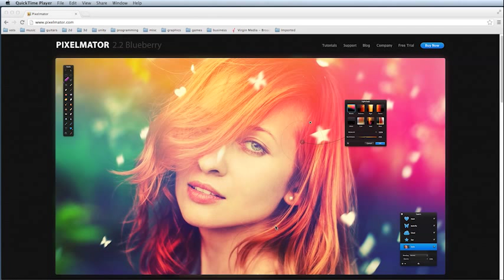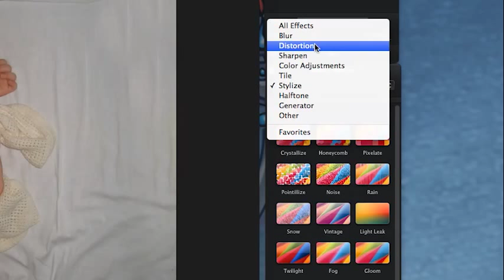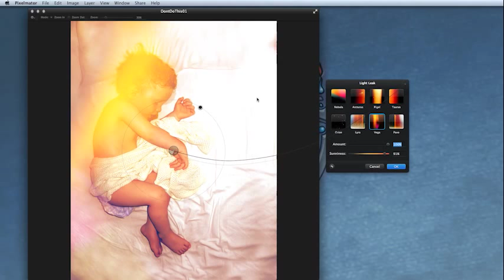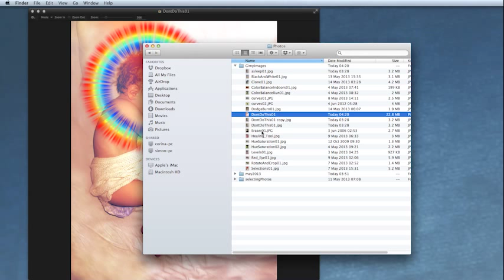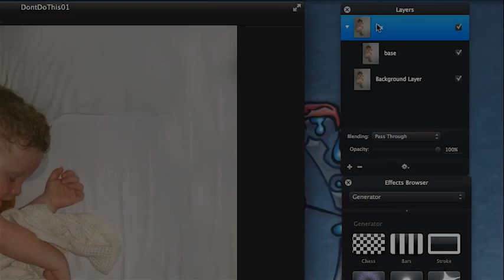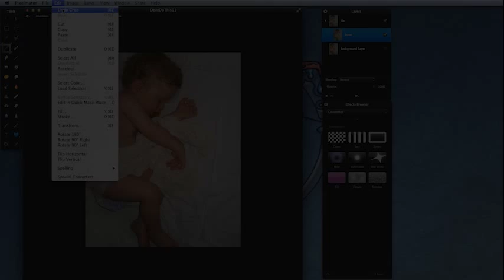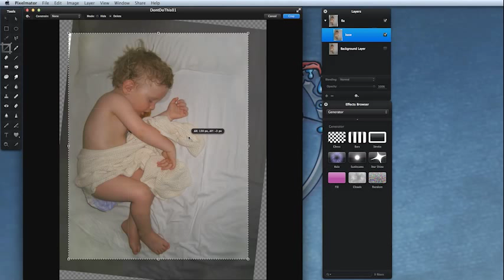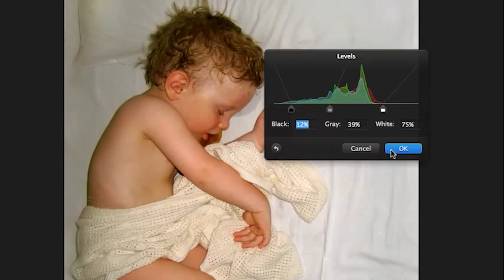Save your Photos from Yourself: The Pixelmator Tutorials 1 and 2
- 8+ hours of professional training from a designer with 25+ years in the industry